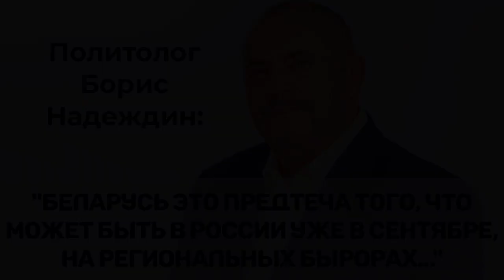Беларусь, это предтеча того, что может быть в России уже в сентябре Борис Надеждин